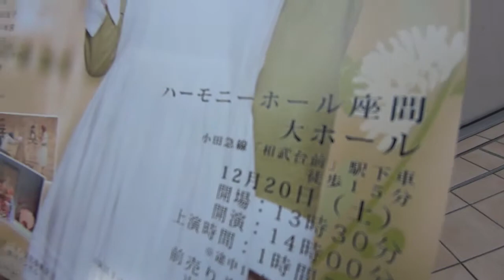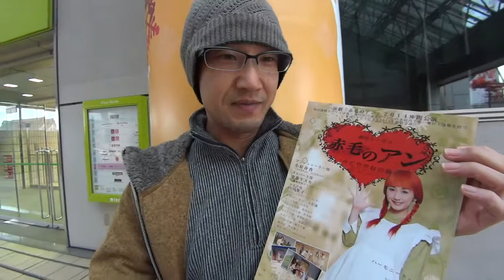ma-BAN（vo.福吉さん） 「ミュージカル 赤毛のアン」PR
12/20（土）劇団エンジェル公演「赤毛のアン -みどりやねの朝-」
＠ハーモニーホール座間大ホール
開場 13:30　開演 14:00
前売り.￥2.000　当日 ￥2,500

※ma-BANのvo.福吉さんのご子息出演！！